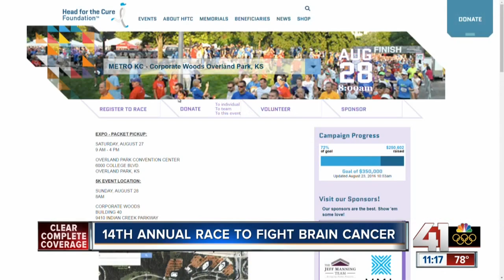14th annual race to fight breast cancer starts Sunday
The KC metro’s second biggest stand-alone 5-K begins this Sunday. Matt Anthony explains how you can head for the cure and help people with brain cancer.

41 Action News, KSHB, brings you the latest news, weather and investigative reports from both sides of the state line.